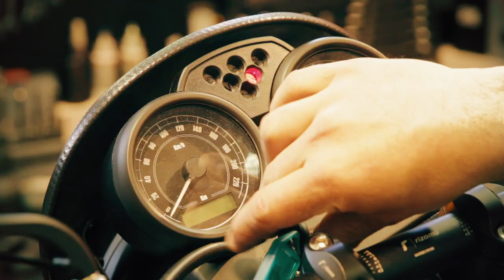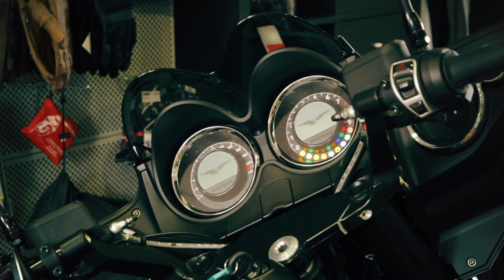Moto Guzzi V7 und Moto Guzzi V9 Custom Story by mipiace.at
Mipiace.at besucht Siegi Prugger von Siegi`s Garage in Weiz und bewundert die Custum Moto Guzzi V7 und V9. Testfahrt natürlich inklusive!